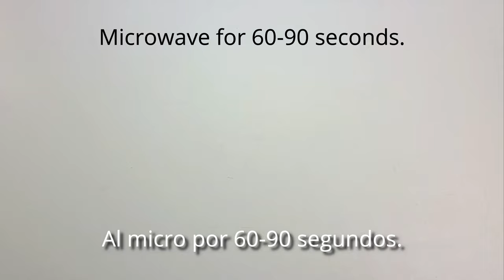LOS MEJORES POSTRES DE MICROONDAS‼️ - SIN HARINA❎, SIN AZÚCAR❎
Para celebrar el "Día Nacional del Horno Microondas en USA", hoy decidí compartir con ustedes las 4 mejores recetas de postres que he hecho en este utensilio de cocina que tanto nos resuelve en momentos de apuro!

Aquí les dejo los ingredientes que utilicé para cada preparación (además de algunos sustitutos) y los enlaces para que consigan el producto exacto en caso que deseen adquirirlo:

🍫BROWNIE DE CHOCOLATE!
- 2 cucharada de mantequilla ghee, cualquier mantequilla de nueces o aceite de coco
- 4 cucharadas de chispas/trozos de chocolate amargo sin azúcar
- 1 huevo
- 2.5 - 3 cucharadas de edulcorante cero calorías
- 1 cucharadita de extracto de vainilla
- 1 cucharada de cacao en polvo
- 5 cucharadas de harina de almendras
- 1/4 cucharadita de polvo de hornear
- 1 pizca de sal
- 4 cucharadas de leche de vegetal
- Chispas de chocolate sin azúcar al gusto

🍪GALLETA DE CHOCOLATE CHIP!
- 1 huevo
- 2 cucharadas de mantequilla ghee o cualquier mantequilla de nueces
- 2 cucharadas de edulcorante sin calorías (yo usé eritritol
- 1/4 cucharadita de polvo de hornear
- 1 pizca de sal
- 1/2 cucharadita de extracto de vainilla
- 6 cucharadas de harina de almendras
- 2 cucharadas de leche vegetal
- 3 cucharadas de chispas de chocolate amargo sin azúcar

🥧PIE DE MANZANA!
- 1/3 taza de manzanas picadas
- 1 cucharadita de edulcorante sin calorías
- 1/2 cucharadita de canela en polvo
- 1 cucharada de mantequilla ghee o aceite de coco
- 1 huevo
- 3 cucharadas de leche sin lácteos
- 1 cucharadita de extracto de vainilla
- 1 cucharada de edulcorante sin calorías
- 6 cucharadas de harina de almendras
- 1/4 cucharadita de polvo para hornear
- Nueces al gusto (opcional)

🥐CINNAMON ROLL!
- 1 cucharada de mantequilla derretida (preferiblemente mantequilla ghee)
- 1 yema de huevo
- 1 cucharadita de extracto de vainilla
- 1/2 taza de harina de almendras fina (56g)
- 2 cucharadas de edulcorante cero calorías
- 1/2 cucharadita de polvo de psyllium husk o goma xantana (no obviar)
- 1/4 cucharadita de polvo de hornear

Glaseado: 1 cucharada de edulcorante en polvo sin calorías (si el suyo está granulado, simplemente póngalo en una licuadora) con 1/2 cucharadita de leche no láctea. ¡Agrega este glaseado encima y disfruta!